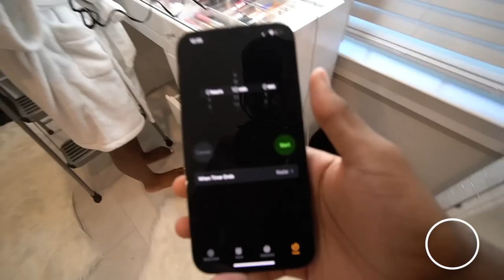CAN MY GIRLFRIEND GET READY IN 10 MINUTES!? *CHALLENGE*